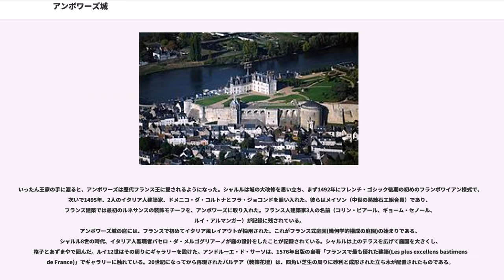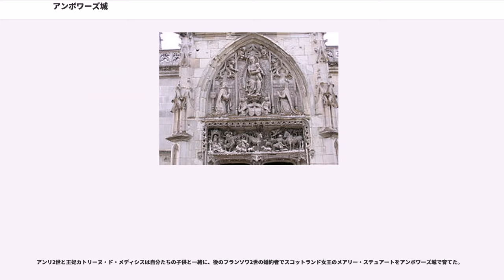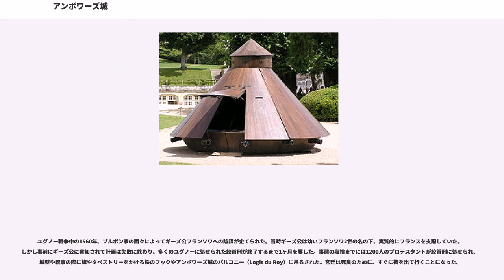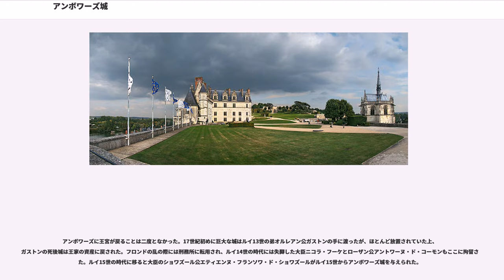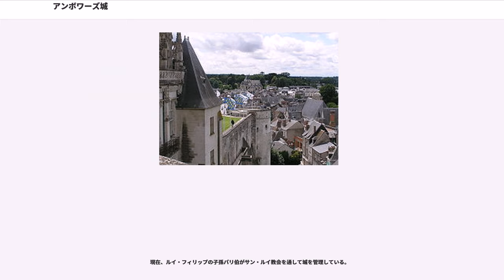アンボワーズ城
アンドル＝エ＝ロワール県の城

アンボワーズ城（Château d'Amboise）は、フランスのロワール渓谷、アンドル＝エ＝ロワール県のアンボワーズにある城。シャルル7世、ルイ11世、シャルル8世、フランソワ1世らヴァロワ朝の国王が過ごした。フランソワ1世がレオナルド・ダ・ヴィンチを呼び寄せたクロ・リュセはすぐ近くにある。

世界遺産「シュリー＝シュル＝ロワールとシャロンヌ間のロワール渓谷」に含まれる。

アンボワーズ城はロワール川を見渡す高台に建てられ、重要な浅瀬を統制した。この場所にはガロ・ローマンの時代から砦が築かれていたという。この役割は中世には橋に取って代わられた。11世紀に城が築かれた際には、悪名高いアンジュー伯フルク3世()が要塞を石で再建した。

城は、時と共に拡張と改修を重ねていった。1431年、当時の城主ルイ・ダンボワーズ()が王太子ルイ（後のルイ11世）に対する陰謀の容疑で有罪判決を受けて処刑されると、1434年9月4日シャルル7世が城を差し押さえた。

いったん王家の手に渡ると、アンボワーズは歴代フランス王に愛されるようになった。シャルルは城の大改修を思い立ち、まず1492年にフレンチ・ゴシック後期の初めのフランボワイアン様式で、次いで1495年、2人のイタリア人建築家、ドメニコ・ダ・コルトナとフラ・ジョコンドを雇い入れた。彼らはメイソン（中世の熟練石工組合員）であり、フランス建築では最初のルネサンスの装飾モチーフを、アンボワーズに取り入れた。フランス人建築家3人の名前（コリン・ビアール、ギョーム・セノール、ルイ・アルマンガー）が記録に残されている。
アンボワーズ城の庭には、フランスで初めてイタリア風レイアウトが採用された。これがフランス式庭園(幾何学的構成の庭園)の始まりである。シャルル8世の時代、イタリア人聖職者パセロ・ダ・メルゴグリアーノが庭の設計をしたことが記録されている。シャルルは上のテラスを広げて庭園を大きくし、格子とあずまやで囲んだ。ルイ12世はその周りにギャラリーを設けた。アンドルーエ・ド・サーソは、1576年出版の自著「フランスで最も優れた建築(Les plus excellens bastimens de France)」でギャラリーに触れている。20世紀になってから再現されたパルテア（装飾花壇）は、四角い芝生の周りに砂利と成形された立ち木が配置されたものである。

フランソワ1世は母ルイーズ・ド・サヴォワの城アンボワーズで育っており、彼が即位して数年の間、アンボワーズ城は栄光の頂点にあった。

1515年12月、王の客としてレオナルド・ダ・ヴィンチがアンボワーズ城に招かれ、近くのクロ・リュッセで生活していた。城とクロ・リュッセは地下道でつながっている。ダ・ヴィンチが埋葬されたサン・ユベール教会堂は城に隣接しており、1491年から1496年の間に建てられた。

アンリ2世と王妃カトリーヌ・ド・メディシスは自分たちの子供と一緒に、後のフランソワ2世の婚約者でスコットランド女王のメアリー・ステュアートをアンボワーズ城で育てた。

ユグノー戦争中の1560年、ブルボン家の面々によってギーズ公フランソワへの陰謀が企てられた。当時ギーズ公は幼いフランソワ2世の名の下、実質的にフランスを支配していた。しかし事前にギーズ公に察知されて計画は失敗に終わり、多くのユグノーに処せられた絞首刑が終了するまで1ヶ月を要した。事態の収拾までには1200人のプロテスタントが絞首刑に処せられ、城壁や祝事の際に旗やタペストリーをかける鉄のフックやアンボワーズ城のバルコニー（Logis du Roy）に吊るされた。宮廷は死臭のために、すぐに街を出て行くことになった。

1563年3月12日カトリーヌ・ド・メディシスは、王と自分を誘拐する陰謀に関わったとされたコンデ公ルイ1世との間で「アンボワーズの休戦協定」に署名したが、うまくいかなかった。「アンボワーズの勅令」はプロテスタントに、街の城壁の外なら領主と裁判官の教会においてのみ信仰を認める、というものだった。どちらの側もこの妥協に満足できず、この勅令が尊重されることはあまりなかった。

アンボワーズに王宮が戻ることは二度となかった。17世紀初めに巨大な城はルイ13世の弟オルレアン公ガストンの手に渡ったが、ほとんど放置されていた上、ガストンの死後城は王家の資産に戻された。フロンドの乱の際には刑務所に転用され、ルイ14世の時代には...